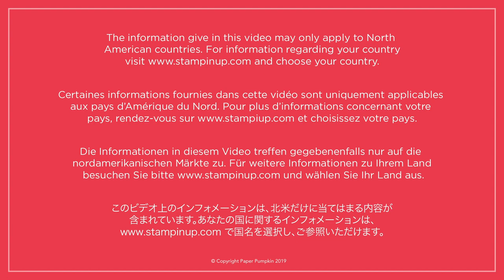Paper Pumpkin November 2019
This Christmas, Paper Pumpkin has made adding handmade warmth to your gifts easy with our November kit. We think you’ll agree: It’s “snow lovely”! *wink* You get 24 fabulous, over-sized tags in 4 designs featuring cardinals, deer, snowflakes, and more. They’re easy to make and are simply bursting with holiday cheer. So don’t wait to make the season bright—start crafting your tags today!